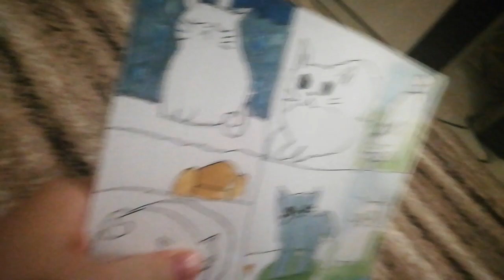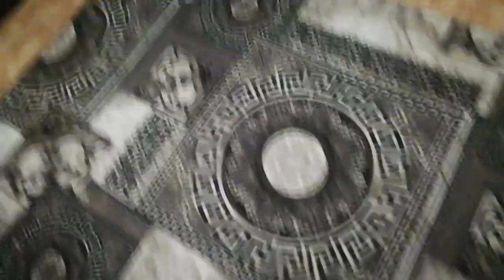это мой дом